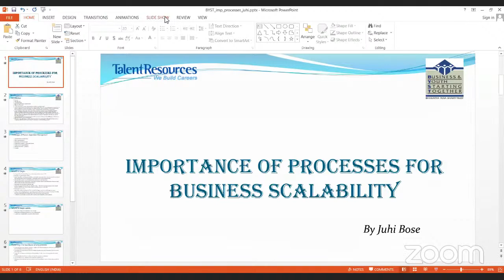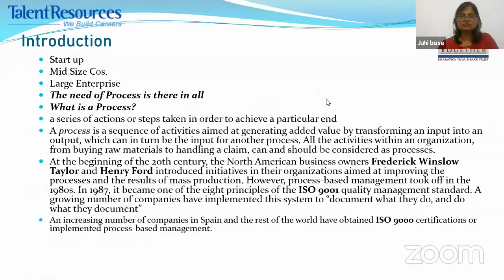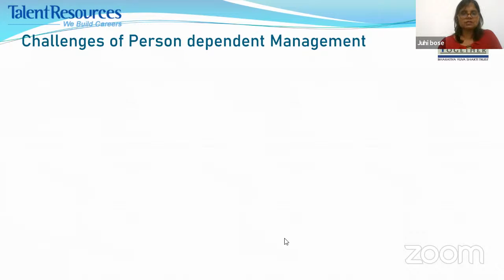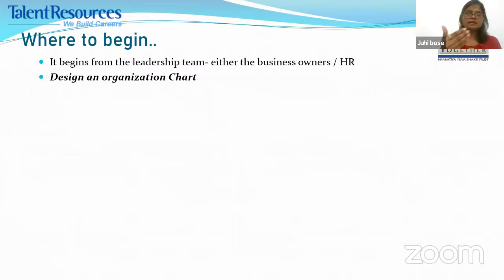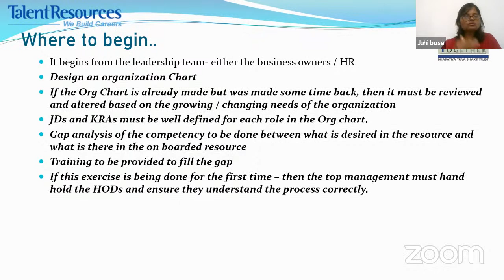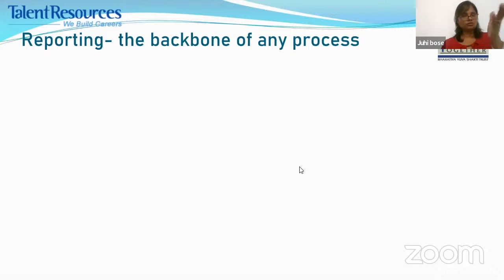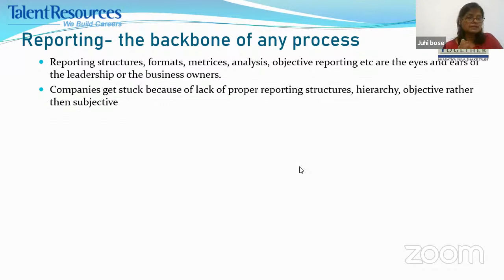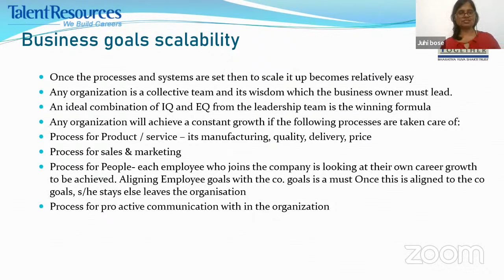Importance of Processes for Business Scalability